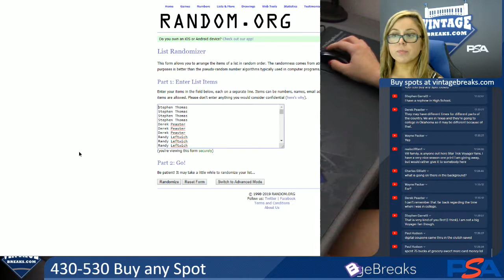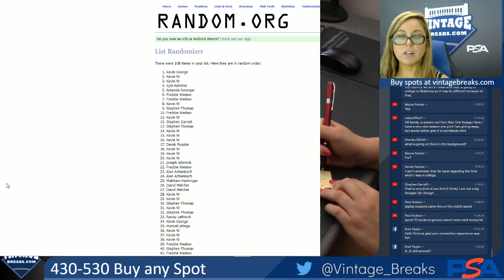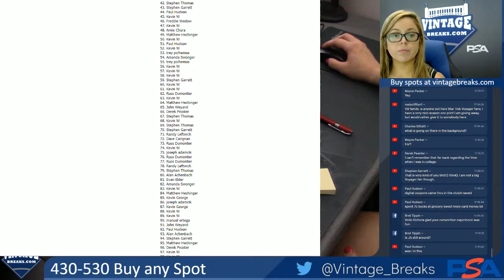08-06-19 430-530 Buy Any Spot